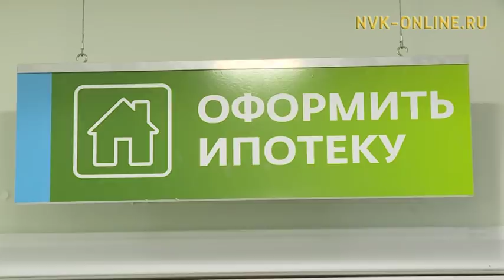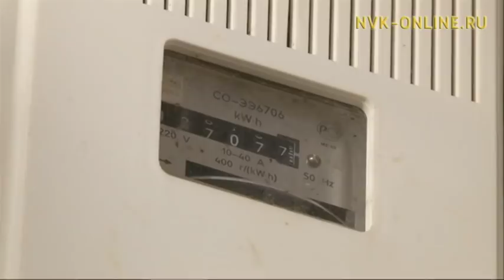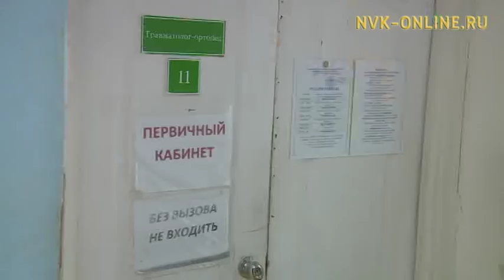Информационная программа «Якутия». Выпуск 10.01.2018 в 13:45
Официальный сайт NVK-ONLINE.RU- Сегодня, 10 января, в эфире информационной программы "Саха сирэ" смотрите:

1. Ипотека под 6% годовых. Россияне смогут получить кредит на льготных условиях

2. Конфликт словами не решился. Сотруднику одного из магазинов в Якутске сломали челюсть

3. Впервые в прямом эфире. Спустя три года в столице республики вновь зажглись "Две звезды".